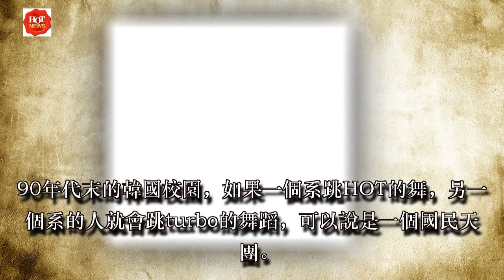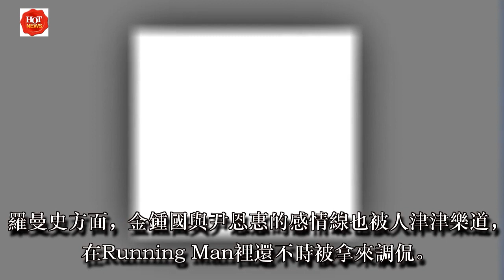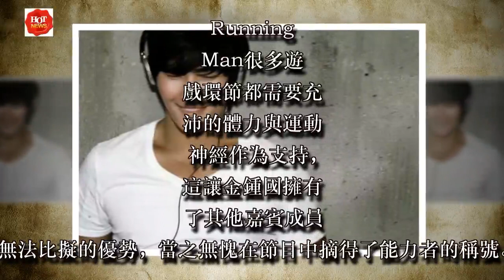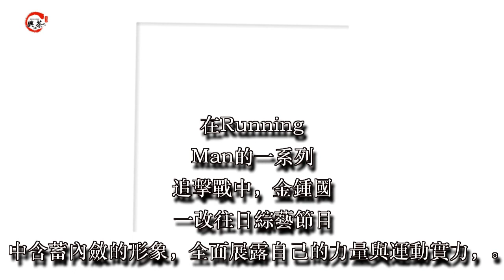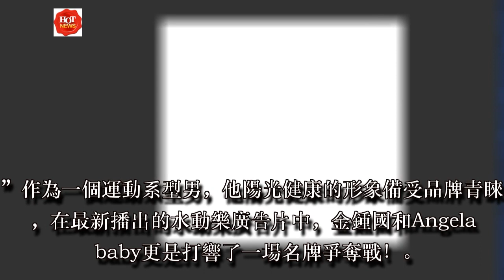金鍾國：家喻戶曉的能力者，義氣與友情的最佳代言者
到今年的9月，RM裡的撕名牌擔當金鍾國就已經出道二十週年了！掐指一算二十年前你是不是還在玩泥巴呢？不同於現在的肌肉猛男造型，金鍾國出道的時候可是一個留著酷炫劉海的街舞boy呢，這些年，他都經歷了什麼？現在就讓我們深扒一下老虎歐巴這二十年的演藝之路吧！Turbo組合主唱出道

早在1995年，金鍾國就作為turbo的歌手出道了。90年代末的韓國校園，如果一個系跳HOT的舞，另一個系的人就會跳turbo的舞蹈，可以說是一個國民天團。

曾經的turbo和現在的他們

後來金鍾國單飛變成solo抒情歌手，2004年憑藉一個男人再次火爆歌壇。05年橫掃各大獎項， 成為韓國唯一兩大solo三冠王之一，可以說作為歌手而言他能獲得的榮譽都獲得了。

而現在來RunningMan的歌手們，都第一時間和金鍾國打招呼握手鞠躬，他在歌壇的生涯可以說是一片無悔。

XMAN時期首試綜藝

金鍾國：家喻戶曉的能力者，義氣與友情